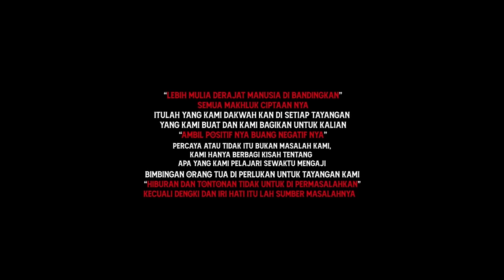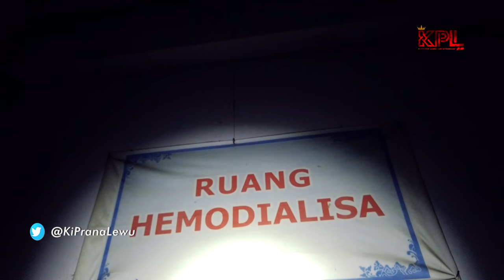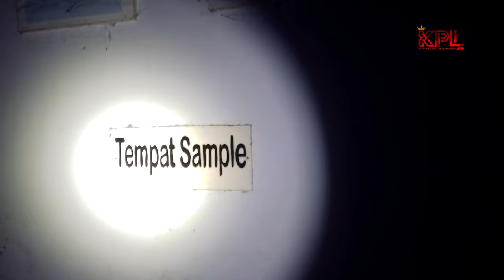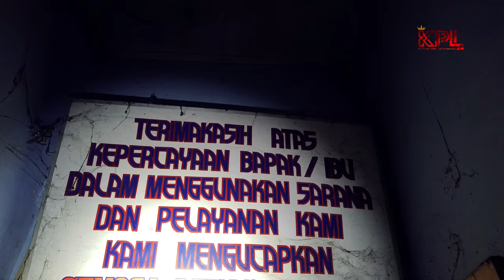RUMAH SAKIT ARJAWINANGUN ANGKER?!? PART 1